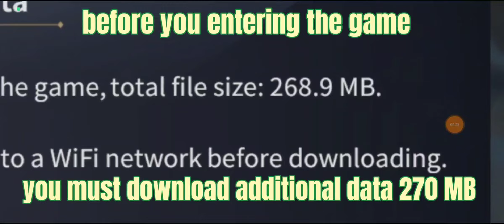Rise Of Eros New things after Update Today. Best Persona S+ comeback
Rise Of Eros New stuff after Update Today.
15 Millions Download Summon & Log-in